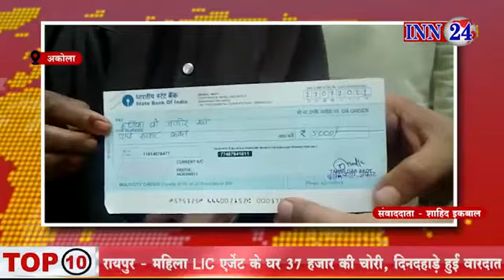अकोट के प्रहार जनशक्ति के बल्ली राजा का हाथ बड़ा गरीबों की मदद के लिए सभी ओर बल्ली राजा की चर्चा